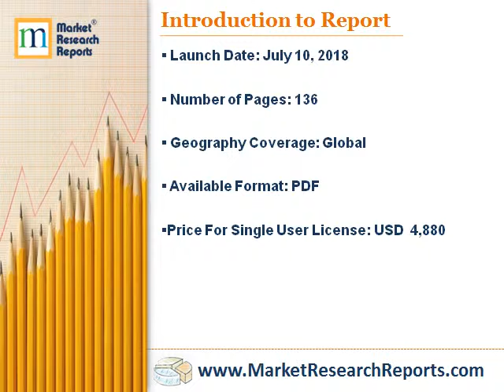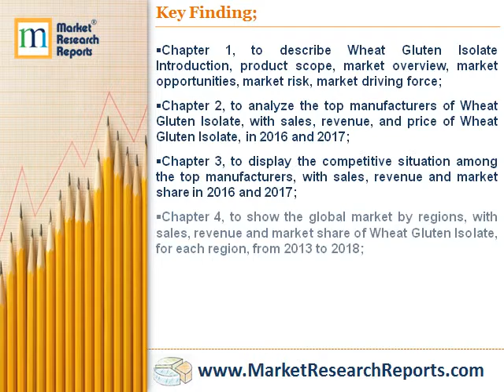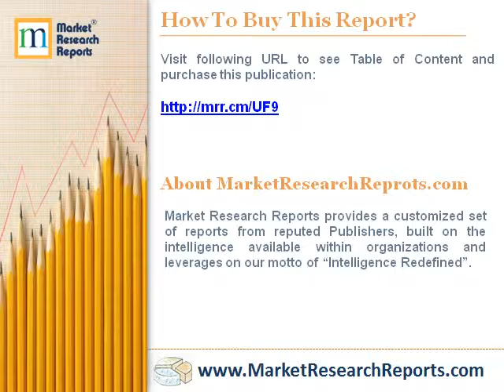Forecast of Global Wheat Gluten Isolate Market 2023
MarketResearchReprots.com has announced the addition of “Forecast of Global Wheat Gluten Isolate Market 2023” research report to their offering.